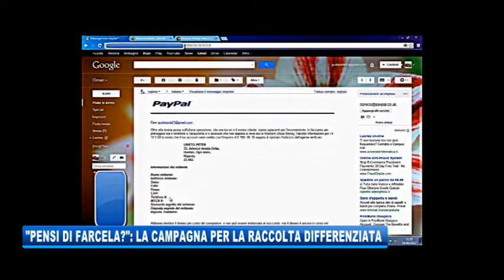01/07/2020 - 'COMMERCIO ONLINE DI VICINATO' SBARCA IN FVG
IL NOTIZIARIO (mercoledì 1 luglio 2020) - Sentiamo l'iniziativa di Confcommercio trieste, unitamente al progetto di respiro nazionale, per cui verrà istituita una forma di “commercio online di vicinato”: partendo dalle nuove abitudini dei consumatori, di riflesso al periodo di lockdown durante l'emergenza epidemica.